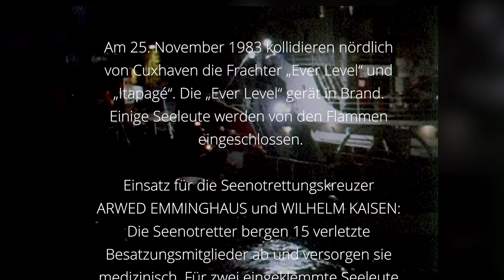Brand des Containerschiffs „Ever Level“ (1983)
Seenotretter-Classics:

Am 25. November 1983 kollidieren nördlich von Cuxhaven die Frachter „Ever Level“ und „Itapagé“. Die „Ever Level“ gerät in Brand. Einige Seeleute werden von den Flammen eingeschlossen.

Einsatz für die Seenotrettungskreuzer ARWED EMMINGHAUS und WILHELM KAISEN der Deutschen Gesellschaft zur Rettung Schiffbrüchiger (DGzRS): Die Seenotretter bergen 15 verletzte Besatzungsmitglieder ab und versorgen sie medizinisch. Für zwei eingeklemmte Seeleute kommt jede Hilfe zu spät.

Der fast sieben Tage dauernde Löscheinsatz gestaltet sich besonders schwierig. Einige der brennenden Container haben explosive Feuerwerkskörper und Baumwolle geladen.

Die Seenotretter sind zuständig für den maritimen Such- und Rettungsdienst auf Nord- und Ostsee. Sie finanzieren ihre gesamte Arbeit ausschließlich durch Spenden und freiwillige Beiträge. Jetzt mithelfen!